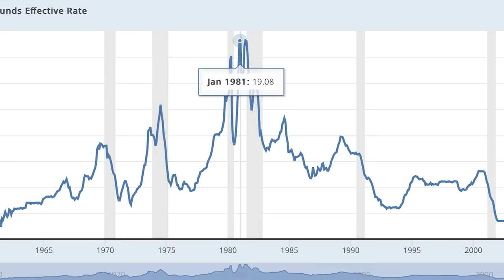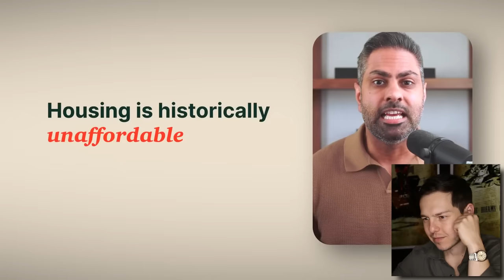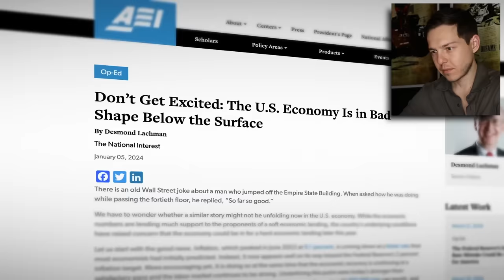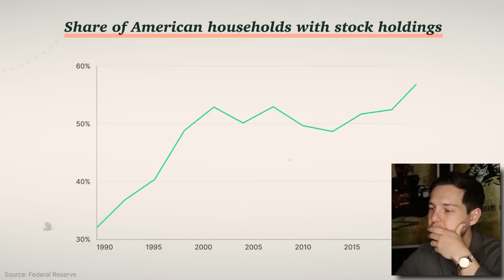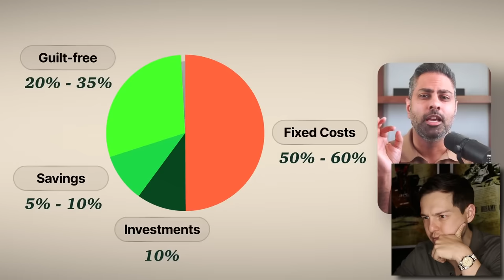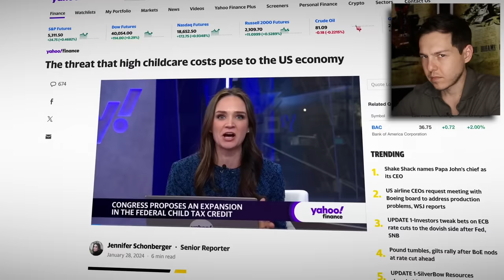Gen-Z Is "Doom Spending" To Cope With Life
Subscribe To @ramitsethi - Enjoy! to sign up and receive a $20 bonus when you start saving & investing with Acorns! (LIMITED TO THE MONTH OF APRIL) Add me on Instagram and Snapchat: GPStephan

Paid ad. Compensation provides an incentive to positively promote Acorns. Investment advisory services offered by Acorns Advisers, LLC, an SEC-registered investment adviser. View important disclosures at Acorns.com.

Add me on Instagram and Snapchat: GPStephan

My ENTIRE Camera and Recording Equipment: